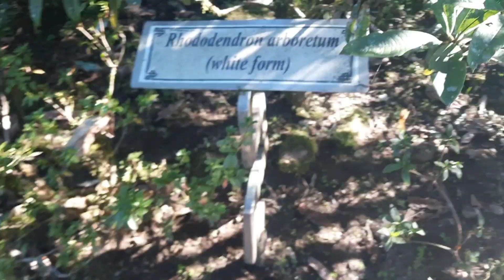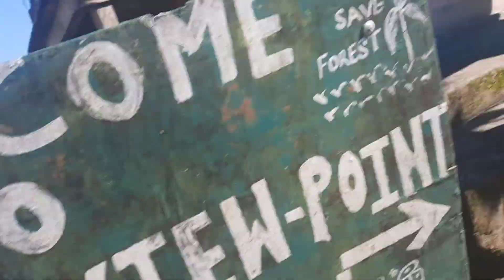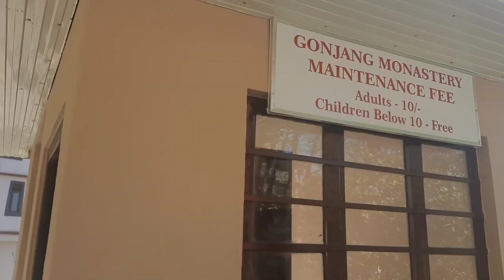Sikkim side scene ! Sikkim ! Gangtok ! Kanchanjungha ! India ! Assamese vlog ! Sona's Vlog ! 2023